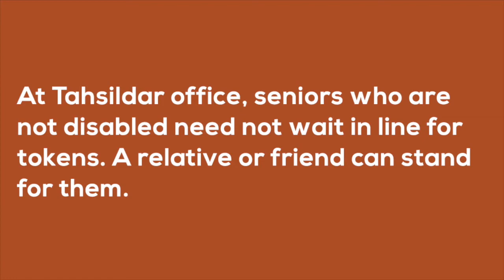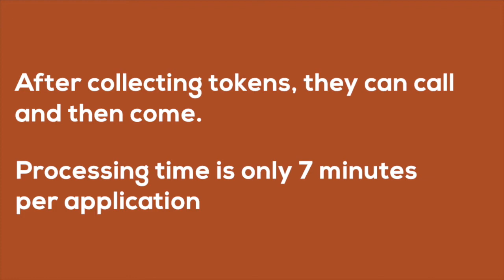AADHAR CARDS FOR SICK, DISABLED PERSONS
Home visits for sick and disabled Aadhar applicants.